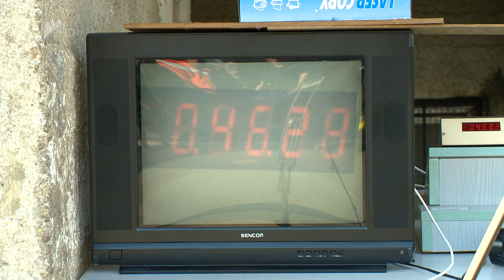Lépcsőfutó verseny - Kölcsey Tv